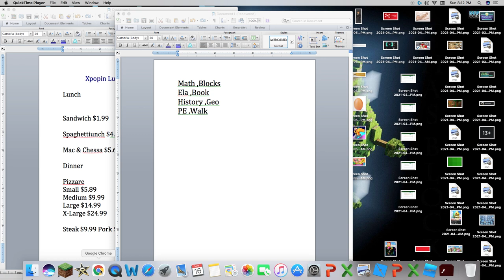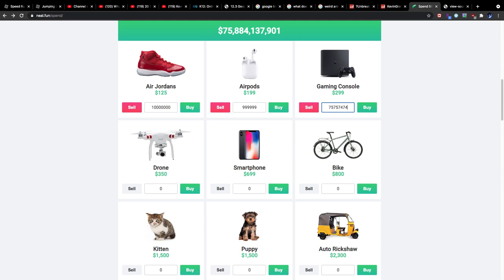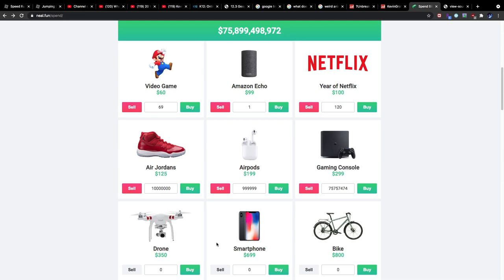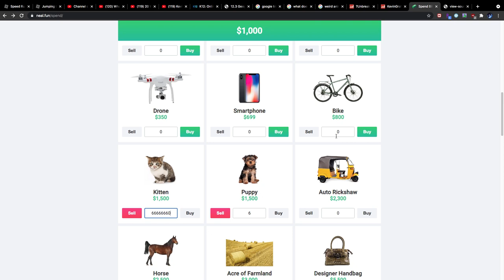Bill Gates Got Bank Robbed